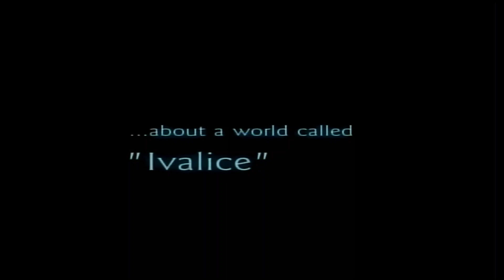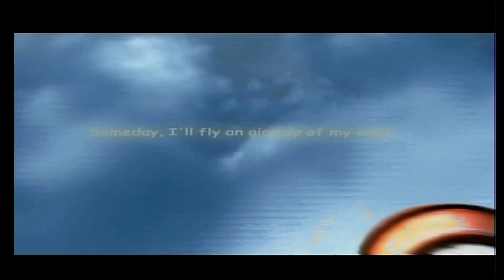Final Fantasy XII E3 2004 Trailer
ff12 A trailer shown at E3 2004 for Final Fantasy XII from the game's Collector's Edition bonus DVD. I don't think they made their 2005 release.